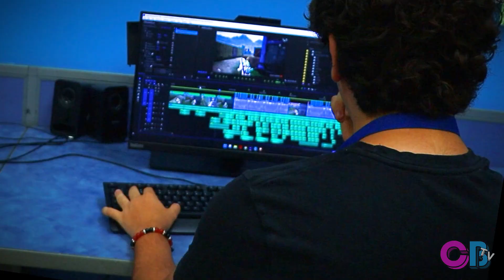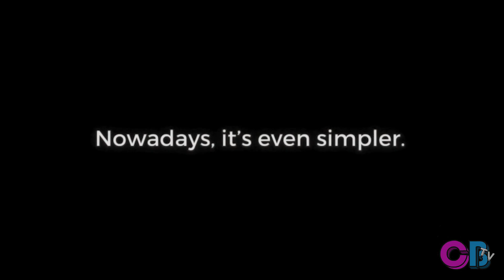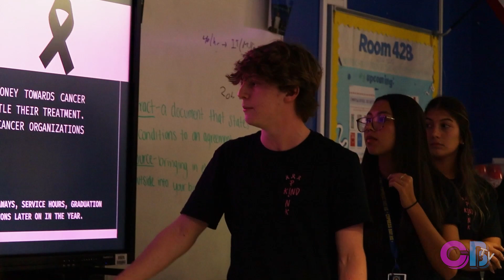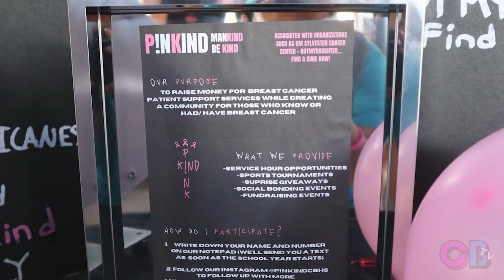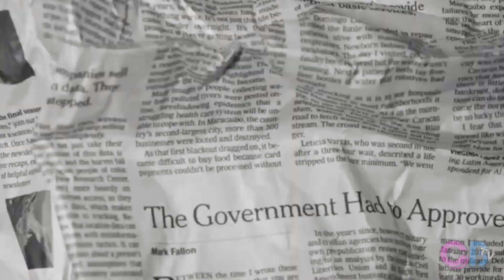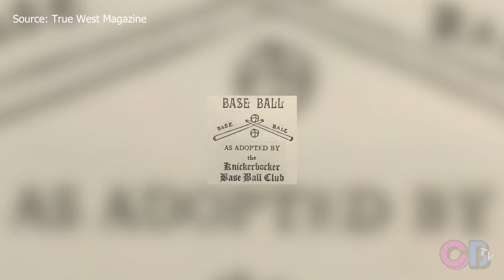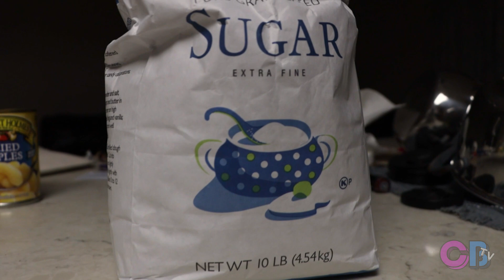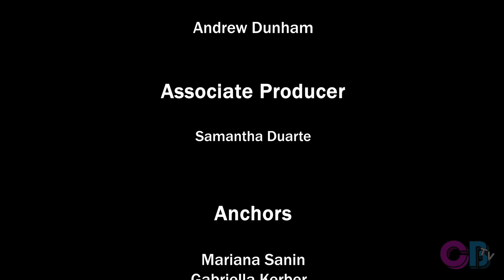Aftershock Episode 473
Does anyone actually look down here?